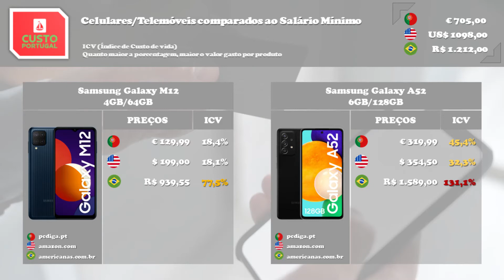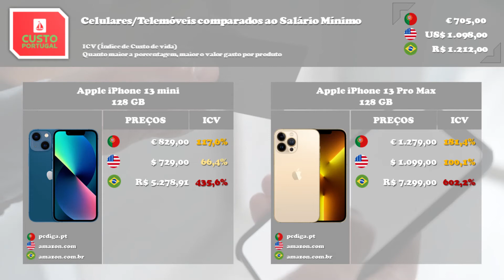VEJA O PREÇO DOS CELULARES EM Portugal COM IPHONE, ANDROID ATÉ MESMO TABLETS E ACESSÓRIOS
Apontamos os preços de alguns celulares, ou telemóveis 📱🤳, mais vendidos no mundo relacionados ao custo de vida entre Portugal e Brasil, com uma metodologia clara voltada ao cálculo de um produto relacionado ao salário mínimo de cada país.
Como bônus, tambem mencionamos o salário mínimo da Flórida, nos EUA

Caso tenha gostado do conteúdo, não deixe de curtir o vídeo e se inscreva no canal para ajudar  a continuar o nosso trabalho de divulgar o real custo de vida em Portugal para brasileiros. Deixe seus comentários, pois eles ajudam canal a crescer e ficar cada vez mais com o formato ideal para o público que desejamos alcançar.

** OBRIGADO E NOS VEMOS NO PRÓXIMO VÍDEO **